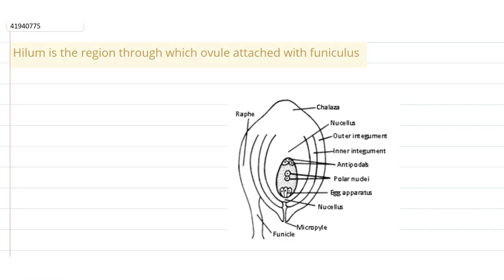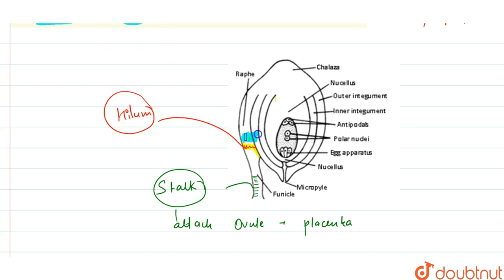Hilum is the region through which ovule attached with funiculus